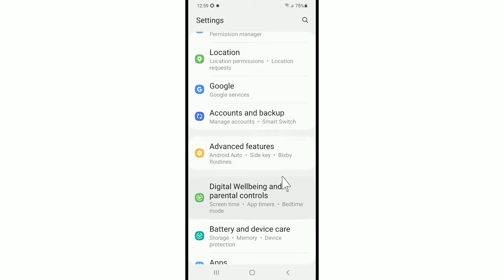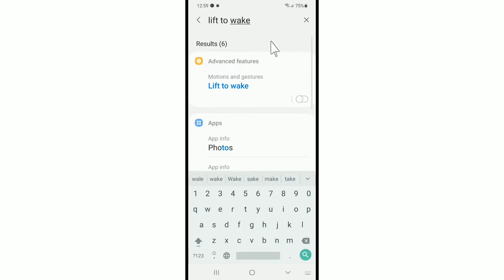Samsung Lift To Wake - What Is Lift To Wake In Android Mobile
About - hello friends aaj me aapko batane wala hu ki agar aapke paas samsung ka phone hai or aapko usme lift to wake dikh reha hai to samsung lift to wake kya hai or hum isko kaise istemaal kare.

Mujhe ummed hai ki aap phone me samsung lift to wake istemaal karoge or ye kya hai aap samajh jaoge